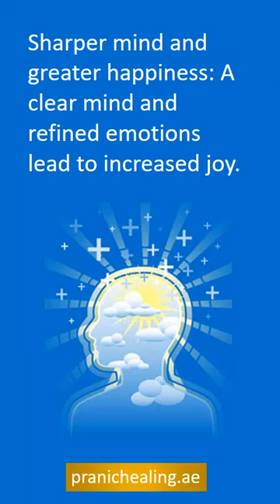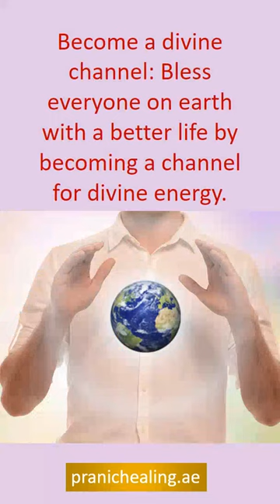Master Choa Kok Sui - Meditation on Twin Hearts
The Twin Hearts Meditation:
- fills you with inner peace, love, calmness
- removes your negative emotions and thoughts like fear, worry, anxiety, stress and much more
- makes you happier and healthier with better concentration and focus
It removes negative thoughts and emotions of other people coming to you and also cleanses you of the negative energies received by living in a large city.

Magnify the energy of love, peace and Divine protection for yourselves, your family and loved ones and the world.

The Twin Hearts Meditation is a 21 minute guided meditation.
Please remember to do some light stretching.